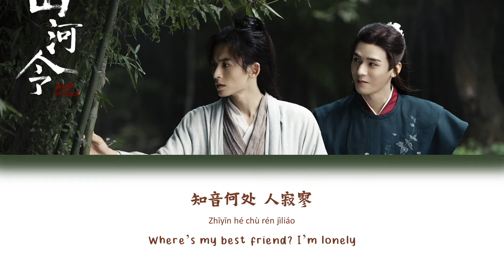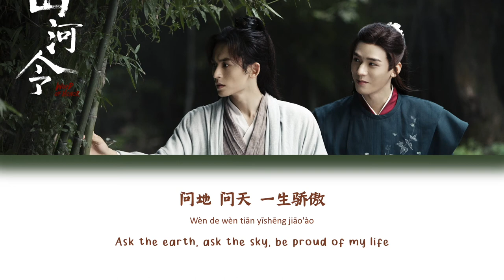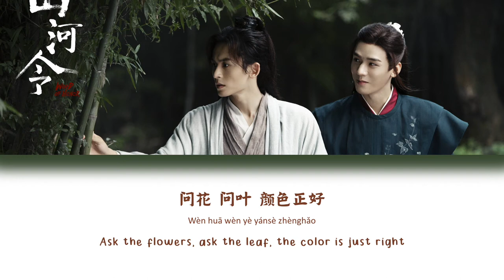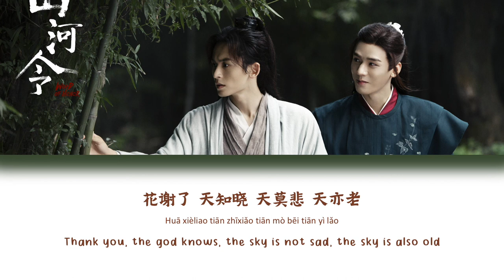[CHI/PYN/ENG] Liu Yu Ning 刘宇宁《Tian Wen 天问》【 Word of Honor OST 山河令 】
˗ˏˋ 𝐰𝐚𝐭𝐜𝐡 𝐢𝐧 𝐡𝐝!  ˎˊ˗

Credits :
Translation and editing by GMY Music Studio

歌曲版权属于歌手本人或某音乐公司。只想跟大家分享一些好听的中文歌。如果有违规行为，请与我们联系。我们会立刻删掉。

Request your favorite songs on the comment section!